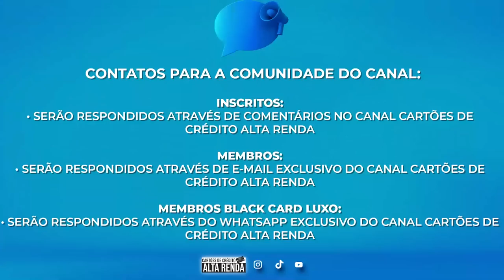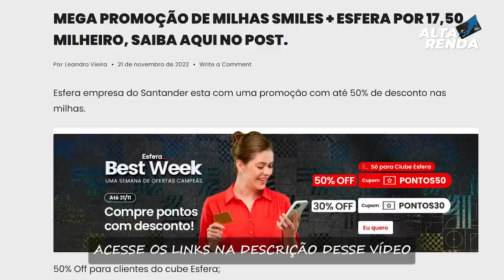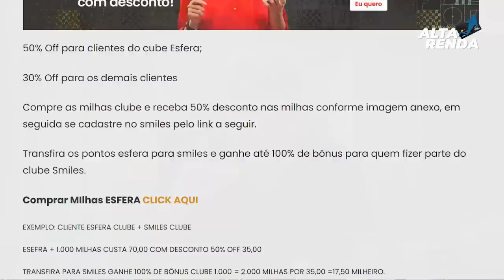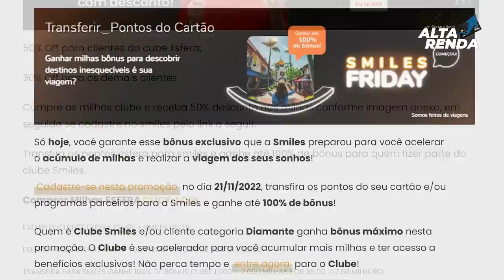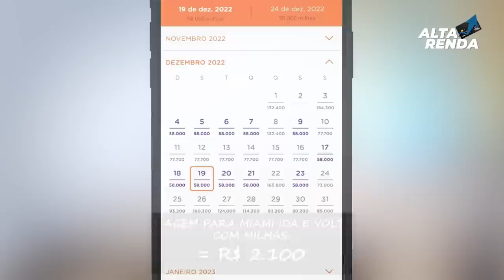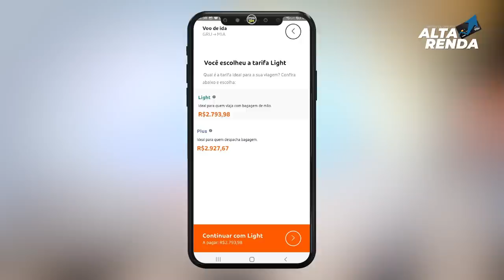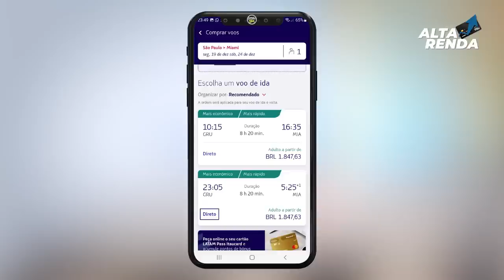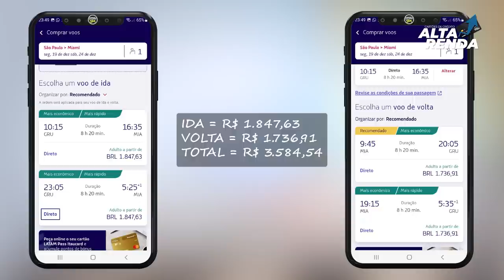💳SAIBA COMO VIAJAR PARA OS ESTADOS UNIDOS, BEM BARTO COM MILHAS. SAIBA USAR ESTAS TÉCNICAS.